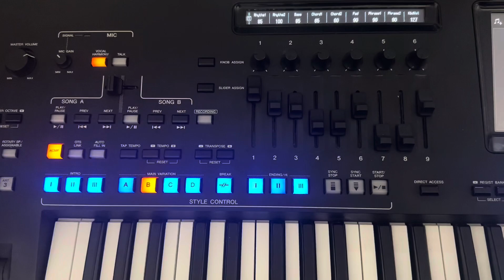YAMAHA GEONS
Assyrian
Hadid Show
Rony Edward
Yamaha Genos
اشوري
روني ادور
حديد شو
ياماها جينوس